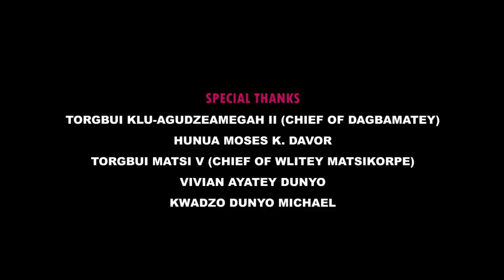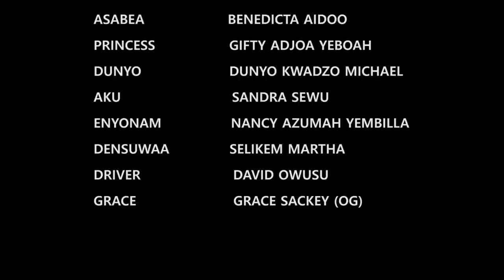PRINCE OF DAGBAMATEY - NEW KUMAWOOD GHANA TWI MOVIES - GHANAIAN MOVIE